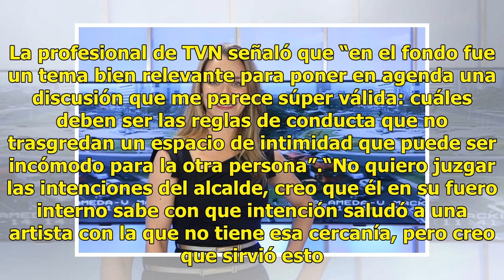Carla Zunino y acoso a Cami Gallardo: “Es bueno discutirlo e ir cambiando esas costumbres”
La periodista Carla Zunino fue una de las invitadas a la Gala del Festival de Viña, donde no dejó pasar la situación que vivió la cantante Camila Gallardo con el alcalde de Puerto Varas. La profesional de TVN señaló que “en el fondo fue un tema bien relevante para poner en agenda una discusión que m...